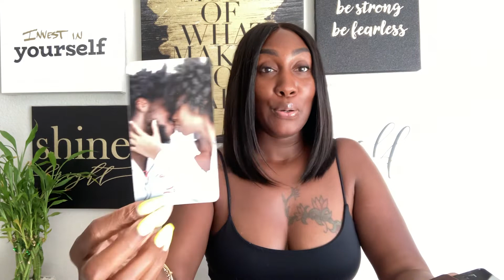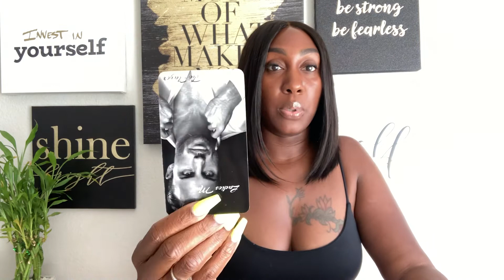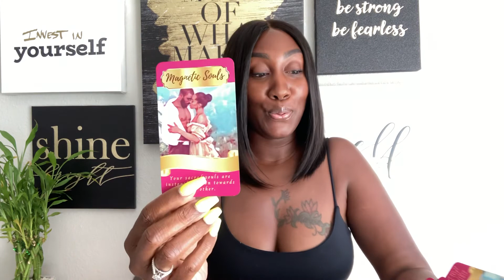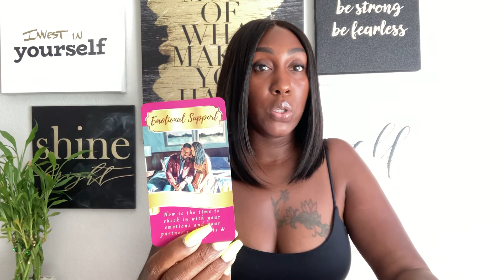Couples ~ Long overdue reconciliation. Your connection is safe now ❤️‍🩹💕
𝑹𝒆𝒗𝒆𝒂𝒍𝒊𝒏𝒈 𝑻𝒓𝒖𝒕𝒉𝒔 𝒕𝒐 𝑬𝒎𝒑𝒐𝒘𝒆𝒓 𝒀𝒐𝒖! 𝑻𝒉𝒊𝒔 𝒊𝒔 𝒂 𝒍𝒊𝒇𝒆𝒔𝒕𝒚𝒍𝒆 𝒄𝒉𝒂𝒏𝒏𝒆𝒍. 𝑾𝒆 𝒘𝒊𝒍𝒍 𝒕𝒂𝒍𝒌 𝒂𝒃𝒐𝒖𝒕 𝒊𝒕 𝒂𝒍𝒍.

-𝓔𝓖

𝙸 𝚞𝚜𝚎 𝚊𝚕𝚕 𝚘𝚏 𝚖𝚢 𝚘𝚠𝚗 𝚍𝚎𝚌𝚔𝚜 𝚏𝚘𝚛 𝚖𝚢 𝚛𝚎𝚊𝚍𝚒𝚗𝚐𝚜. 𝙸𝚏 𝚢𝚘𝚞 𝚠𝚘𝚞𝚕𝚍 𝚕𝚒𝚔𝚎 𝚝𝚘 𝚙𝚞𝚛𝚌𝚑𝚊𝚜𝚎 𝚊 𝚍𝚎𝚌𝚔 𝚟𝚒𝚜𝚒𝚝 𝚖𝚎 𝚘𝚗 𝚖𝚢 𝚠𝚎𝚋𝚜𝚒𝚝𝚎 @ 𝙴𝚟𝚘𝚕𝚟𝚒𝚗𝚐𝙶𝚘𝚍𝚍𝚎𝚜𝚜𝟺𝟺𝟺.𝚌𝚘𝚖 𝚘𝚛 𝚂𝚑𝚘𝚙 𝚖𝚢 𝙴𝚝𝚜𝚢 𝚂𝚝𝚘𝚛𝚎 𝚑𝚎𝚛𝚎: 𝚑𝚝𝚝𝚙𝚜://𝚎𝚝𝚜𝚢.𝚖𝚎/𝟸𝚂𝙷𝚆𝙹𝚞𝚕

𝙸𝚏 𝚢𝚘𝚞 𝚠𝚘𝚞𝚕𝚍 𝚕𝚒𝚔𝚎 𝚝𝚘 𝚐𝚒𝚏𝚝 𝚝𝚑𝚒𝚜 𝚌𝚑𝚊𝚗𝚗𝚎𝚕 𝚘𝚛 𝚜𝚒𝚖𝚙𝚕𝚢 𝚜𝚎𝚗𝚍 𝚖𝚎 𝚊 𝚕𝚎𝚝𝚝𝚎𝚛, 𝚙𝚕𝚎𝚊𝚜𝚎 𝚍𝚘!

𝙼𝚘𝚗𝚎𝚝𝚊𝚛𝚢 𝚍𝚘𝚗𝚊𝚝𝚒𝚘𝚗𝚜 𝚊𝚛𝚎 𝚊𝚕𝚠𝚊𝚢𝚜 𝚊𝚙𝚙𝚛𝚎𝚌𝚒𝚊𝚝𝚎𝚍 𝚋𝚞𝚝 𝚗𝚎𝚟𝚎𝚛 𝚛𝚎𝚚𝚞𝚒𝚛𝚎𝚍. 𝚃𝚑𝚊𝚗𝚔 𝚢𝚘𝚞 𝚒𝚗 𝚊𝚍𝚟𝚊𝚗𝚌𝚎!

- 𝚆𝚎 𝚊𝚕𝚕 𝚑𝚊𝚟𝚎 𝚏𝚛𝚎𝚎 𝚠𝚒𝚕𝚕 𝚘𝚗 𝚝𝚑𝚒𝚜 𝚓𝚘𝚞𝚛𝚗𝚎𝚢 𝚌𝚊𝚕𝚕𝚎𝚍 𝚕𝚒𝚏𝚎. 𝙴𝚟𝚎𝚛𝚢𝚘𝚗𝚎 𝚢𝚘𝚞 𝚌𝚘𝚖𝚎 𝚊𝚌𝚛𝚘𝚜𝚜 𝚌𝚊𝚗 𝚘𝚗𝚕𝚢 𝚐𝚒𝚟𝚎 𝚢𝚘𝚞 𝚐𝚞𝚒𝚍𝚊𝚗𝚌𝚎, 𝚊𝚍𝚟𝚒𝚌𝚎, 𝚊𝚗𝚍 𝚖𝚎𝚜𝚜𝚊𝚐𝚎𝚜 𝚝𝚑𝚊𝚝
𝚢𝚘𝚞𝚛 𝚠𝚘𝚞𝚕𝚍 𝚕𝚒𝚔𝚎 𝚢𝚘𝚞 𝚝𝚘 𝚑𝚎𝚊𝚛 𝚊𝚝 𝚝𝚑𝚒𝚜 𝚝𝚒𝚖𝚎. 𝚄𝚕𝚝𝚒𝚖𝚊𝚝𝚎𝚕𝚢, 𝚢𝚘𝚞 𝚊𝚛𝚎 𝚒𝚗 𝚌𝚘𝚗𝚝𝚛𝚘𝚕 𝚘𝚏 𝚢𝚘𝚞𝚛 𝚘𝚠𝚗 𝚍𝚎𝚜𝚝𝚒𝚗𝚢, 𝚠𝚒𝚝𝚑 𝚐𝚛𝚎𝚊𝚝 𝚙𝚘𝚠𝚎𝚛 𝚌𝚘𝚖𝚎𝚜 𝚐𝚛𝚎𝚊𝚝 𝚛𝚎𝚜𝚙𝚘𝚗𝚜𝚒𝚋𝚒𝚕𝚒𝚝𝚢 𝚊𝚗𝚍 𝚊𝚌𝚌𝚘𝚞𝚗𝚝𝚊𝚋𝚒𝚕𝚒𝚝𝚢. 𝚃𝚑𝚊𝚝 𝚋𝚎𝚒𝚗𝚐 𝚜𝚊𝚒𝚍 𝚊𝚕𝚠𝚊𝚢𝚜 𝚕𝚒𝚜𝚝𝚎𝚗 𝚝𝚘
𝚢𝚘𝚞𝚛 𝚘𝚠𝚗 𝚒𝚗𝚝𝚞𝚒𝚝𝚒𝚘𝚗 𝚊𝚋𝚘𝚟𝚎 𝚊𝚕𝚕.

- 𝙱𝚢 𝚙𝚊𝚛𝚝𝚒𝚌𝚒𝚙𝚊𝚝𝚒𝚗𝚐 𝚒𝚗 𝚠𝚊𝚝𝚌𝚑𝚒𝚗𝚐 𝚖𝚢 𝚛𝚎𝚊𝚍𝚒𝚗𝚐𝚜 𝚘𝚛 𝚋𝚘𝚘𝚔𝚒𝚗𝚐 𝚊 𝚜𝚎𝚛𝚟𝚒𝚌𝚎 𝚢𝚘𝚞 𝚊𝚌𝚔𝚗𝚘𝚠𝚕𝚎𝚍𝚐𝚎 𝚝𝚑𝚊𝚝 𝙸 𝚊𝚖 𝚗𝚘𝚝 𝚊 𝚕𝚒𝚌𝚎𝚗𝚜𝚎𝚍 𝚙𝚜𝚢𝚌𝚑𝚘𝚕𝚘𝚐𝚒𝚜𝚝, 𝚕𝚊𝚠𝚢𝚎𝚛, 𝚘𝚛 𝚑𝚎𝚊𝚕𝚝𝚑 𝚌𝚊𝚛𝚎 𝚙𝚛𝚘𝚏𝚎𝚜𝚜𝚒𝚘𝚗𝚊𝚕 𝚊𝚗𝚍 𝚖𝚢 𝚜𝚎𝚛𝚟𝚒𝚌𝚎𝚜 𝚍𝚘 𝚗𝚘𝚝 𝚛𝚎𝚙𝚕𝚊𝚌𝚎 𝚝𝚑𝚎 𝚌𝚊𝚛𝚎 𝚘𝚏 𝚕𝚊𝚠𝚢𝚎𝚛𝚜, 𝚙𝚜𝚢𝚌𝚑𝚘𝚕𝚘𝚐𝚒𝚜𝚝𝚜, 𝚘𝚛 𝚘𝚝𝚑𝚎𝚛 𝚑𝚎𝚊𝚕𝚝𝚑𝚌𝚊𝚛𝚎 𝚙𝚛𝚘𝚏𝚎𝚜𝚜𝚒𝚘𝚗𝚊𝚕𝚜.

- 𝚃𝚊𝚛𝚘𝚝 𝚊𝚗𝚍 𝚗𝚞𝚖𝚎𝚛𝚘𝚕𝚘𝚐𝚢 𝚊𝚛𝚎 𝚒𝚗 𝚗𝚘 𝚠𝚊𝚢 𝚝𝚘 𝚋𝚎 𝚌𝚘𝚗𝚜𝚝𝚛𝚞𝚎𝚍 𝚘𝚛 𝚜𝚞𝚋𝚜𝚝𝚒𝚝𝚞𝚝𝚎𝚍 𝚊𝚜 𝚙𝚜𝚢𝚌𝚑𝚘𝚕𝚘𝚐𝚒𝚌𝚊𝚕 𝚌𝚘𝚞𝚗𝚜𝚎𝚕𝚒𝚗𝚐 𝚘𝚛 𝚊𝚗𝚢 𝚘𝚝𝚑𝚎𝚛 𝚝𝚢𝚙𝚎 𝚘𝚏 𝚝𝚑𝚎𝚛𝚊𝚙𝚢 𝚘𝚛 𝚖𝚎𝚍𝚒𝚌𝚊𝚕 𝚊𝚍𝚟𝚒𝚌𝚎. 𝙸 𝚠𝚒𝚕𝚕 𝚊𝚝 𝚊𝚕𝚕 𝚝𝚒𝚖𝚎𝚜 𝚎𝚡𝚎𝚛𝚌𝚒𝚜𝚎 𝚖𝚢 𝚋𝚎𝚜𝚝 𝚙𝚛𝚘𝚏𝚎𝚜𝚜𝚒𝚘𝚗𝚊𝚕 𝚎𝚏𝚏𝚘𝚛𝚝𝚜, 𝚜𝚔𝚒𝚕𝚕𝚜, 𝚊𝚗𝚍 𝚌𝚊𝚛𝚎.